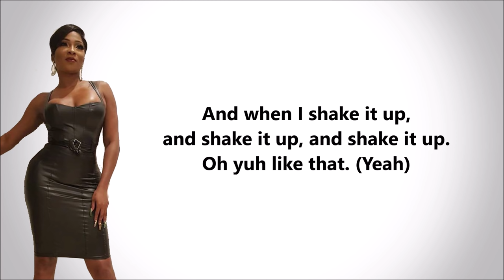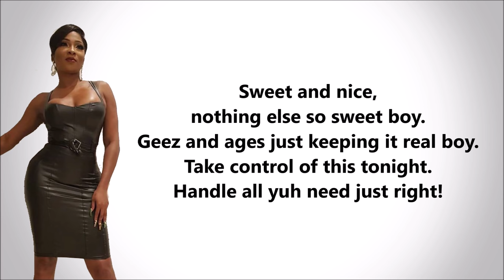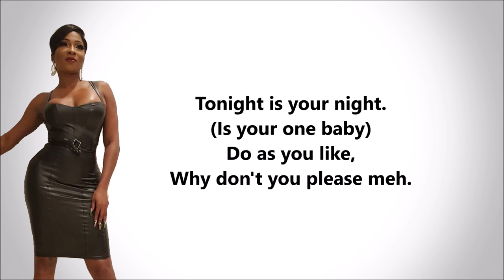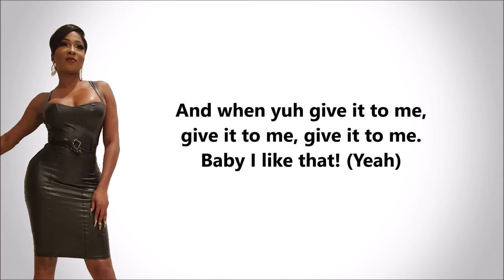Patrice Roberts- Carry On (Lyrics)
Patrice Roberts- Carry On.